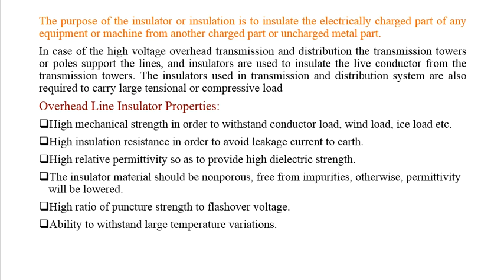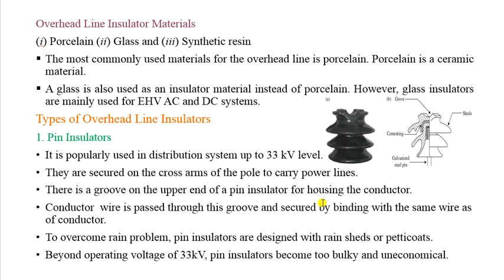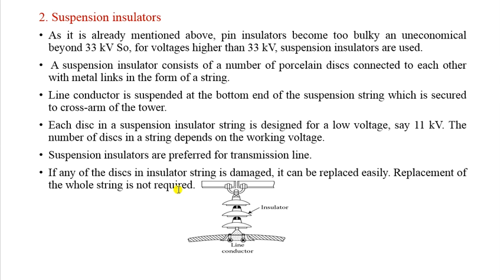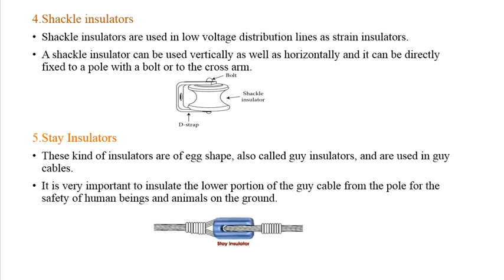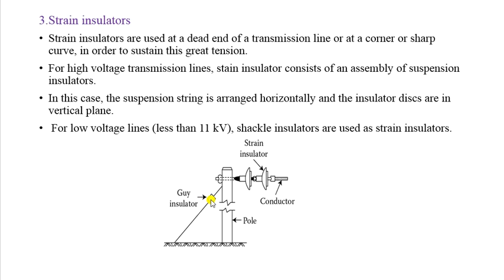EE-303 Unit-6 Design of Distribution Lines- Line Insulator Manish Kumar Jain GPC Karoli